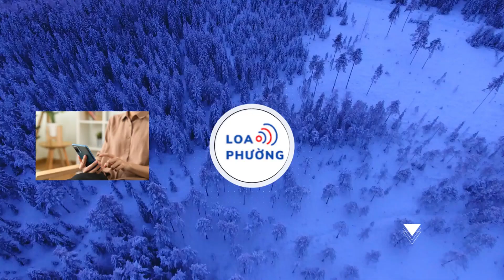Đoàn Di Băng hoá "khủng long" đi nhận Lamborghini Urus hơn 16,5 tỷ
Mới đây, vợ chồng ca sĩ Đoàn Di Băng đã mạnh tay chi hơn 16,5 tỷ đồng tậu chiếc Lamborghini Urus Performante màu vàng đẹp mắt, đáng chú ý chiếc siêu SUV đã gắn biển số biển số “thần tài lớn” 51L - 136.79.

Mới đây, vợ chồng ca sĩ Đoàn Di Băng đăng và Doanh nhân Quốc Vũ đã đăng tải hình ảnh nhận bàn giao chiếc siêu SUV Lamborghini Urus Performante hơn 16 tỷ mới tại showroom chính hãng tại TP HCM. Nhiều người không khỏi "phì cười" với màn nhận xe đầy hài hước của cặp đôi vợ chồng này.
Tại lễ nhận xe, Đoàn Di Băng đã hóa trang thành "khủng long", liên tục trêu đùa người chồng đang cố gắng tỏ ra nghiêm túc. "Bên trong khủng long là sư tử nhà anh đó em", doanh nhân Quốc Vũ hóm hỉnh trả lời bình luận của cư dân mạng khi được hỏi ai đang mặc mascot chú khủng long đứng bên cạnh chiếc Lamborghini Urus Performante

Trước đó, vào mùng 1 Tết Nguyên Đán 2024, Đoàn Di Băng đã đăng tải hình ảnh chiếc siêu SUV Lamborghini Urus Performante này trên trang cá nhân. Tịa Việt Nam, giá bán của Urus Performante chính hãng khởi điểm từ 16,5 tỷ đồng. Chiếc xe của vợ chồng ca sĩ Đoàn Di Băng sở hữu ngoại thất màu vàng đặc trưng.

Siêu SUV Lamborghini Urus Performante của Đoàn Di Băng có những đường cắt sâu từ mui xuống cản trước, nắp ca-po, bao gồm những khe gió bổ trợ được làm từ sợi carbon cùng màu với ngoại thất hoặc tùy chọn bề mặt sợi carbon lộ thiên. Tùy chọn mui xe bằng sợi carbon được lấy cảm hứng từ những “người tiền nhiệm” như Huracan Performante và Super Trofeo.
Phía sau xe sở hữu bộ cánh gió lấy cảm hứng từ Aventador SVJ, đi cùng với đó là cánh gió phụ thiết kế thanh mảnh được đặt dọc theo mép cốp xe. Cản sau cũng mang một số thay đổi khi sở hữu những đường khuếch tán gió đặt giữa hai bộ ống xả đôi chất liệu titanium. Bên cạnh đó, xe được trang bị bộ mâm hợp kim đa chấu 2 tông màu, kích thước 23 inch.

Mong muốn mang tinh thần thể thao và đề cao trải nghiệm lái đích thực, nội thất của Urus Performante có những đặc trưng của công nghệ từ các vật liệu trọng lượng nhẹ và tân tiến như sợi carbon,... Chất liệu Alcantara màu đen Nero Cosmus trên xe với điểm nhấn hình lục giác tương phản với chất liệu da cao cấp, bên cạnh đó là các chi tiết trang trí với vật liệu bằng nhôm anode hóa màu đen.
Ngoài ra, hãng siêu xe còn cung cấp tùy chọn cá nhân hóa với nhiều trang bị khác nhau như sợi carbon mờ, tay nắm cửa màu đỏ. Vị trí ghế lái và khu vực điều khiển của Urus Performante cũng đề cao thiết kế hình học, thể hiện qua chi tiết màn hình kỹ thuật số lớn đi cùng hai màn hình tại trung tâm điều khiển và đặc biệt là chi tiết vô-lăng mang thiết kế đáy phẳng bọc Alcantara tạo nên một cảm quan hiện đại.
Cung cấp sức mạnh cho Lamborghini Urus Performante là động cơ V8 4.0L tăng áp kép, sản sinh ra công suất đạt mức 666 mã lực cùng 850 Nm mô-men xoắn. Đi kèm với khối động cơ này là hộp số 8 cấp tự động và hệ dẫn động bốn bánh.
Không chỉ tậu xe đẹp, ca sĩ Đoàn Di Băng còn chia sẻ, chồng mình đã đấu giá biển thành công biển số “thần tài lớn” - 51L - 136.79 của TP HCM để cho “xứng đôi vừa lứa” với siêu phẩm Lamborghini Urus Performante của mình.
Chiếc Lamborghini Urus Performante của vợ chồng Đoàn Di Băng sở hữu biển số đuôi 79 khá đẹp. Theo quan niệm dân gian, số 79 tượng trưng cho "thần tài lớn", sẽ mang đến nhiều tài lộc và may mắn cho gia chủ.